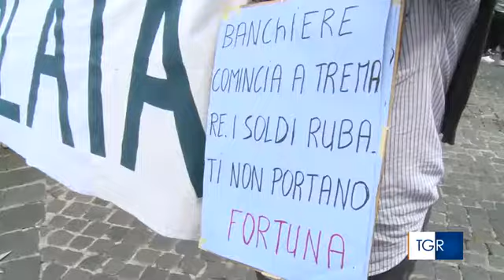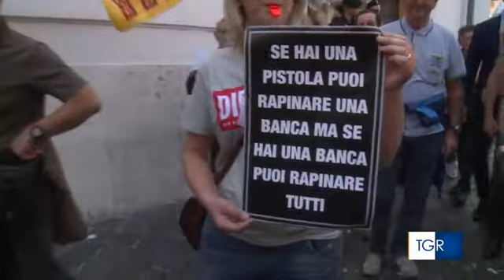Risparmiatori truffati ex popolari, manifestazione a Montecitorio 10/5/2018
In centinaia a Roma per protestare davanti a Montecitorio. Sono i risparmiatori truffati dalle due ex popolari venete. Chiedono tutele e giustizia.